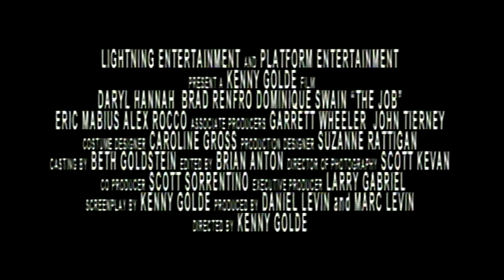The Job (2003) Trailer | Daryl Hannah, Brad Renfro, Dominique Swain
The Job is a 2003 American crime drama film directed and written by Kenny Golde Starring Daryl Hannah, Brad Renfro and Dominique Swain.

A hit woman is contracted to perform one final job before she leaves her life of cold-blooded killing behind forever. She is now faced with the challenge of dealing with carrying out the contract she accepted and her own moral values.